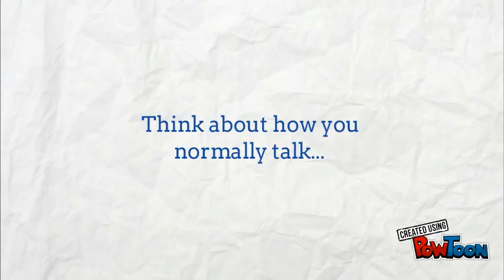Free Verse Poems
Free Verse poem description created for teaching English class. -- Create animated videos and animated presentations for free.  PowToon is a free tool that allows you to develop cool animated clips and animated presentations for your website, office meeting, sales pitch, nonprofit fundraiser, product launch, video resume, or anything else you could use an animated explainer video. PowToon's animation templates help you create animated presentations and animated explainer videos from scratch.  Anyone can produce awesome animations quickly with PowToon, without the cost or hassle other professional animation services require.